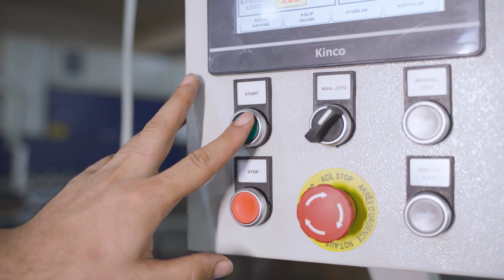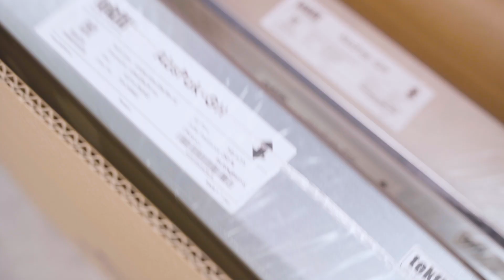Tekfil Filtre Tanıtım Filmi